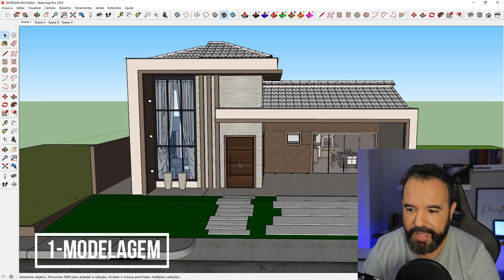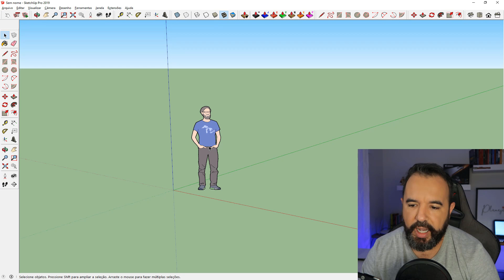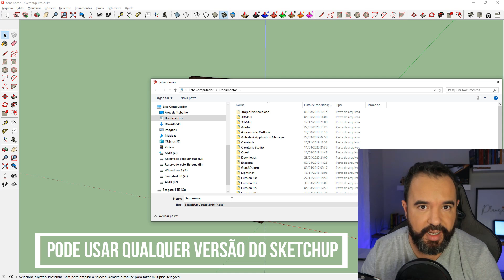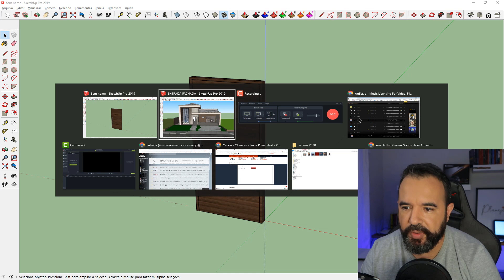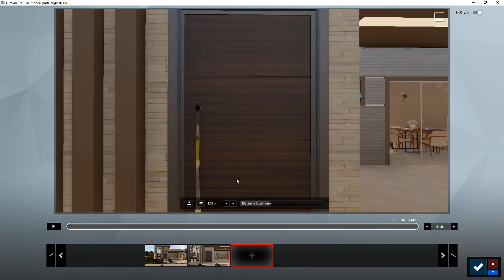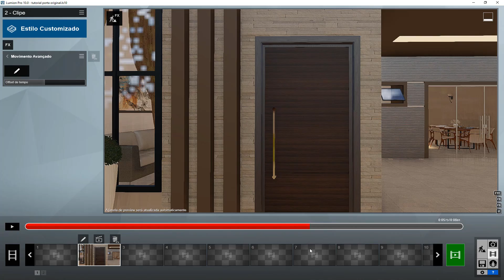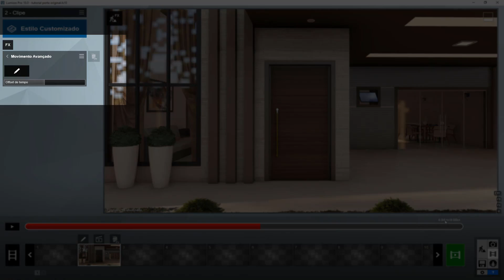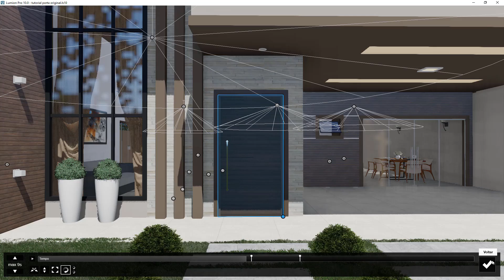Porta Abrindo Automaticamente: Tutorial Lumion Animação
Neste vídeo eu, Maurício Camargo, vou te ensinar a fazer a porta abrir automaticamente no Lumion para que você possa entrar no ambiente e a porta se abrir em suas Animações.

Este tutorial serve para usuários do Lumion 8, 9 e Lumion 10.